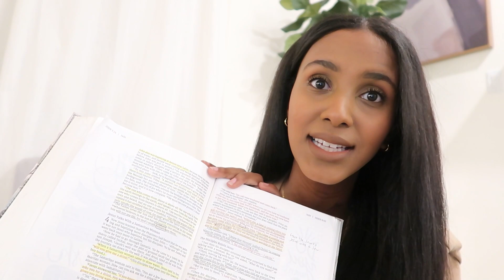There is Power in Your Testimony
There is Power in Your Testimony. Don't be afraid to share it. Overcome the enemy with the word of God. In this video I will be sharing the story about the  Samaritan women (John 4:1-42) and the power that your testimony holds.

John 4:39
"Many of the Samaritans from that town believed in him because of the woman’s testimony, “He told me everything I ever did.” NIV

2 Timothy 1:8
"So do not be ashamed of the testimony about our Lord or of me his prisoner. Rather, join with me in suffering for the gospel, by the power of God." NIV

1 John 5:11
"And this is the testimony: God has given us eternal life, and this life is in his Son."NIV

Revelation 12:11
"They triumphed over him by the blood of the Lamb and by the word of their testimony; they did not love their lives so much as to shrink from death." NIV